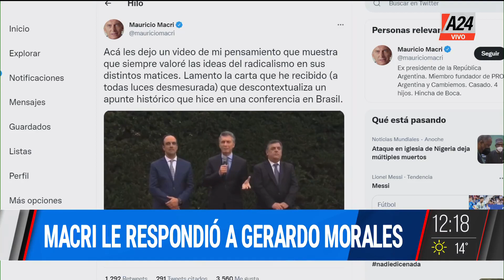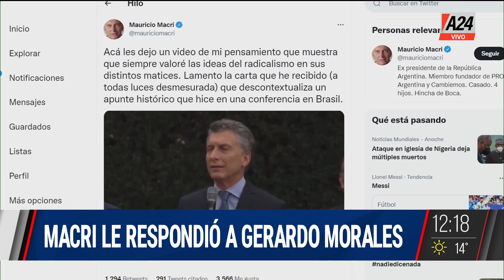👀 La interna en JXC: Pro vs. UCR | A24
👉 Ramón Indart analizó la respuesta de Mauricio Macri a Gerardo Morales: "Siempre valoré las ideas del radicalismo".